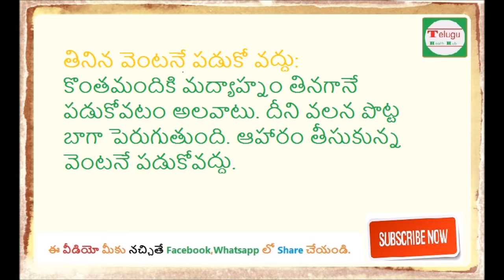How to reduce stomach fat | how to lose stomach fat fast | Telugu Health Hub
Subscribes Here